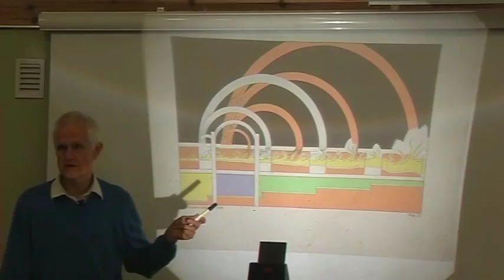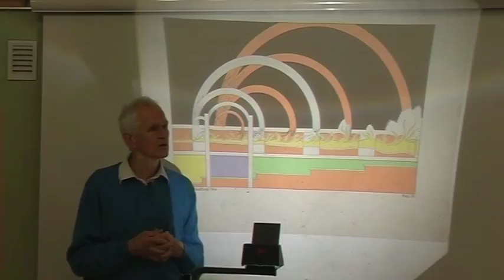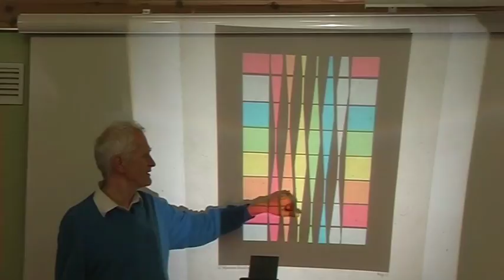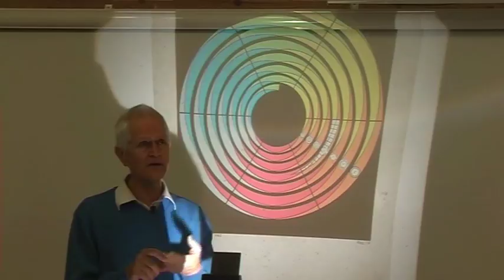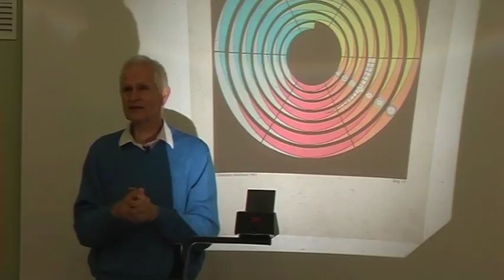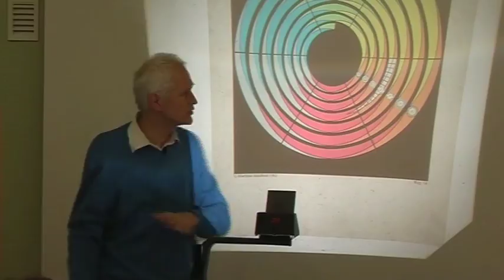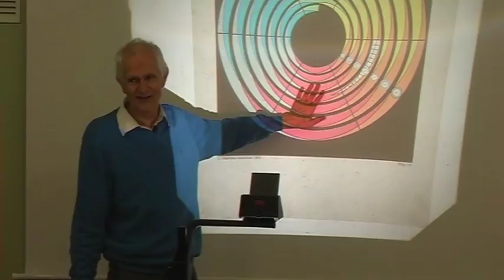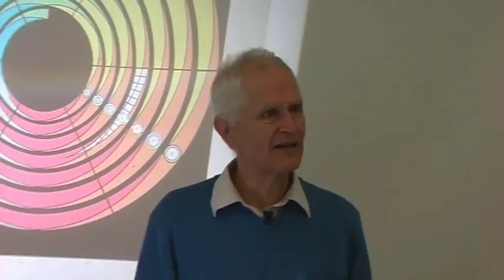64. Spørgetime om den sunde kost – Ole Therkelsen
DEN SUNDE KOST. SPØRGETIME efter foredrag af Ole Therkelsen onsdag den 27. feb. 2008 på VHD = VækstHøjskolen Djursland, Grenå.

DEN SUNDE KOST
I sin bog "Den ideelle føde" anbefaler Martinus (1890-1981) vegetarismen, og han påviser alvorlige konsekvenser af flere livsstilssynder. Hans analyser af den sunde vegetariske kost bliver efterhånden bekræftet af den moderne ernæringsvidenskab. Ud over en fysisk er der undertiden også tale om en sjælelig underernæring.

Det Tredje Testamente, Martinus Kosmologi, Martinus Åndsvidenskab, Det Evige Verdensbillede, vegetarisme, vegetar , vegan, raw food, fordøjelse, stofskifte, motion,  reinkarnation, udvikling, evolution,

Mine to CD-er:
1. Kosmiske lektioner (2006) 50 foredrag i MP3
2. FOREDRAG i 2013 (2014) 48 foredrag i MP3

Mine to bøger:
3. Martinus, Darwin og intelligent design (2007)
4. Martinus og den nye verdensmoral (2009)
kan købes i